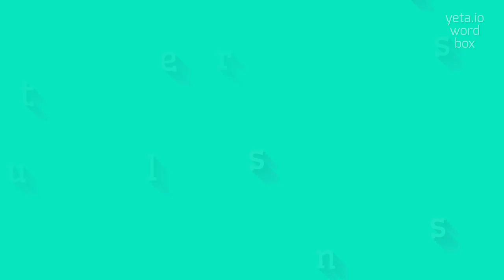How to say "trustlessness"! (High Quality Voices)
Watch in this video how to say and pronounce "trustlessness"!